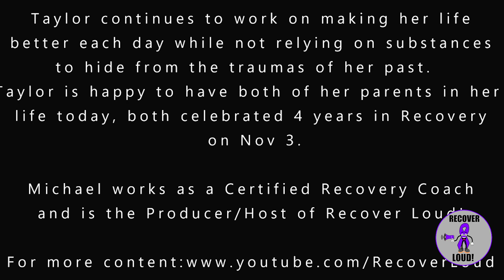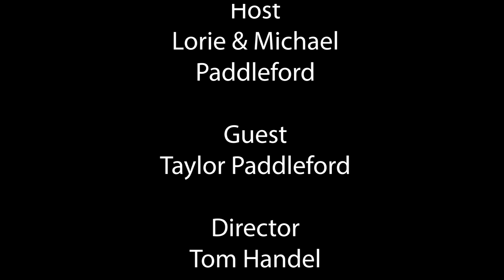Recover Loud! S5 Ep4 Taylor Revisited - Remastered Video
This episode has been remastered and rereleased with even more great content included. Taylor sat with her mother and I back in Season 1 of Recover Loud! In our 3rd episode,, she shared what it was like to live with 2 parents stuggling with substance use disorder. She then asks us the tough and pointed questions,